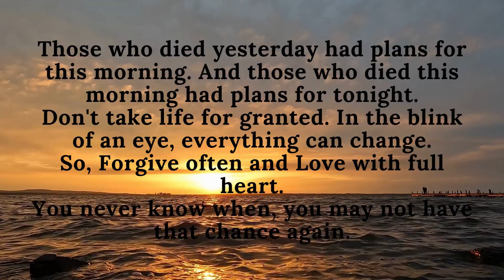Those Who Died Yesterday | short | Quote | Rhythm and Wisdom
Topic : Hi,
Welcome to channel Rhythm and Wisdom.

Final editing done on Openshot video editor